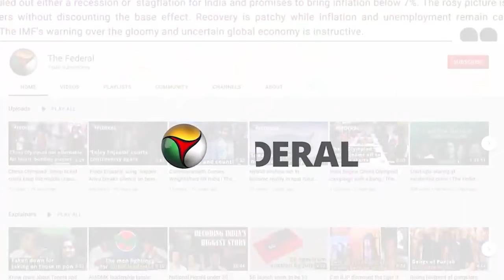Ukraine faces massive power outages | The Federal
Ukraine energy officials on Wednesday said that they had no choice but to introduce restrictions on electricity supplies across the country. This comes after Ukraine lost at least 40% of the country's power-generating capacity following attacks by Russia over the last 10 days. More than 1,100 towns and villages have been left with no electricity following the attacks. 1,162 settlements in Dnipropetrovsk, Kirovograd, Zhytomyr, Kharkiv, Donetsk, Zaporizhzhia, Lugansk, Mykolaiv, Kherson regions have no power supply. The spokesperson for Ukraine's emergency services Oleksandr Khorunzhyi said massive strikes have killed more than 70 people and left 240 injured. Russia carried out the strikes using missiles, kamikaze drones, and artillery in 16 Ukrainian regions and in the city of Khiv. Ukraine’s President Volodymyr Zelensky said on Tuesday Russia destroyed about 30% of the country’s power stations in a week. The Russian strikes impacted 380 buildings, including critical infrastructure facilities like energy facilities and civilian facilities — private houses, and high-rise residential buildings. Kyiv has warned of critical risks to its energy grid if the strikes continue further.